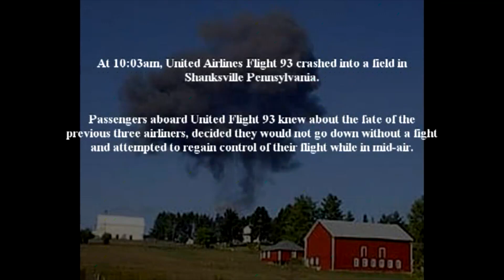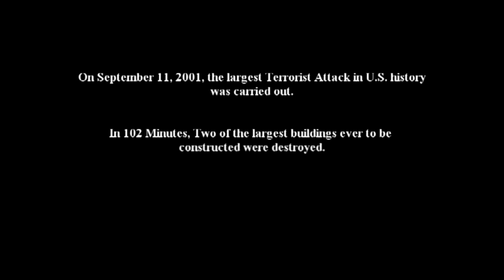Where Were You When The World Stopped Turning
a 9/11 tribute with music by Alan Jackson. Videos are set to the music.